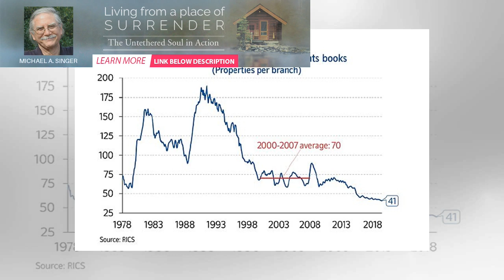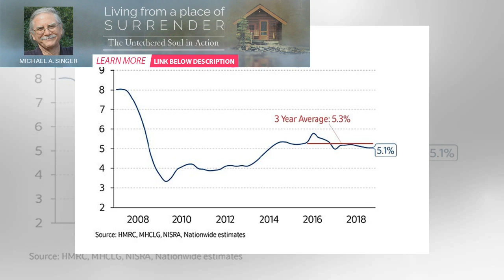Why aren't people moving? The 40% decline in homes changing hands | BuzzFresh News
Why aren't people moving? SIMON LAMBERT on the 40% decline in homes changing hands (and why stamp du...